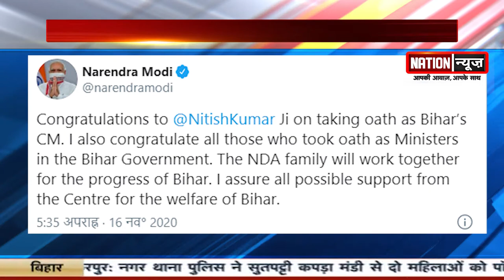प्रधानमंत्री मोदी ने मुख्यमंत्री नीतीश को बधाई दी, ट्वीट कर हरसंभव मदद का दिया आश्वासन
nationnews nationreview latestnews nitishkumar pmmodi twittercmnitishkumar sushilmodi deputyCM PMMODI topnews breakingnews latestbiharnews latestupdate biharelection2020 biharassembalyelection biharchunav2020 biharvidhansabhachunav2020 biharpolitics biharpoliticalnews biharpoliticsupdate biharlatestnews jamui pmmodi Biharnews jamuinewsupdate biharnewsupdate livecities news4nation thelivetv theltv aajtak news18india newstoday newstomorrow bihar indianewsupdate ABPlive Republicbharat sushantsinghrajput bhagalpurnewsupdate jahanabadnewsupdate jhajhaप्रधानमंत्री मोदी ने मुख्यमंत्री नीतीश को बधाई दी, ट्वीट कर हरसंभव मदद का दिया आश्वासन